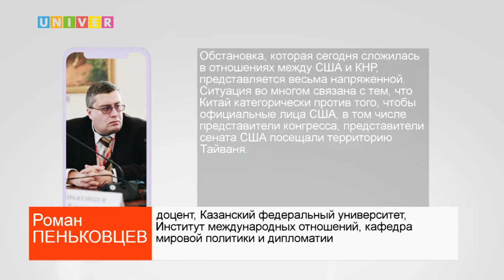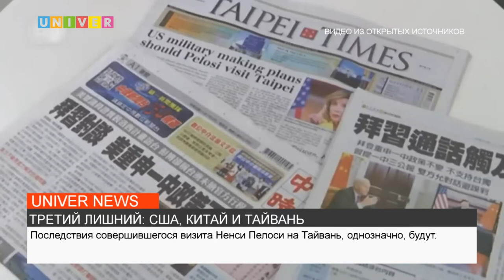ТРЕТИЙ: ЛИШНИЙ США, КИТАЙ И ТАЙВАНЬ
В последние недели между Китаем, Тайванем и США накалялся конфликт, кульминация которого произошла 2 августа. На остров, несмотря на протесты Китайской народной республики, приземлилась делегация США во главе с Нэнси Пелоси. Как разворачивается ситуация – смотрите далее.